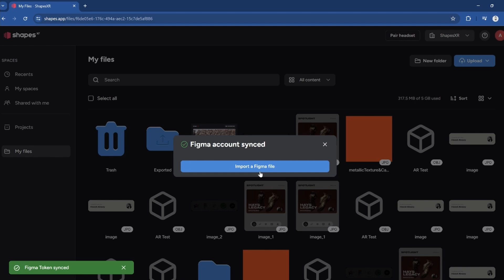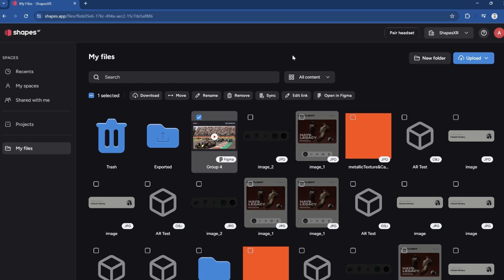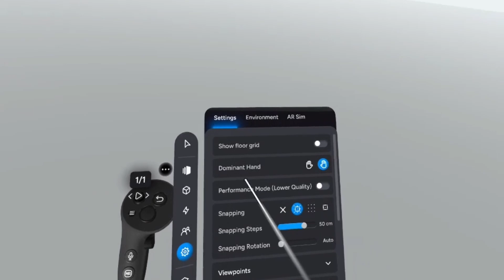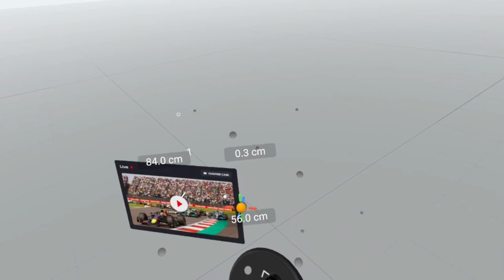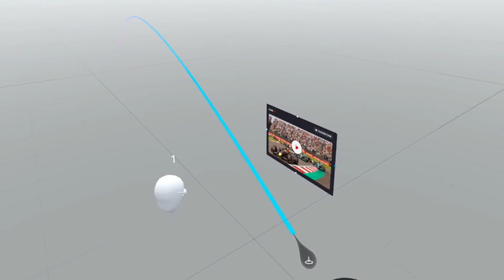How to view Figma UI Design in VR or AR. ShapesXR Tutorial.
Create an account on shapes.app, download ShapesXR app, and Import your Figma design to VR and AR.

Tutorial from Albert Mauri, ShapesXR Product and Experience Designer.
ShapesXR enables XR teams to design truly immersive experiences, prototype VR/AR products and UI/UX design to speed up collaboration process.

In ShapesXR you start creating in 3D within minutes without prior experience. You can create immersive 3D storyboards to show your ideas in function and easily invite team members to iterate and design together in real-time.

ShapesXR was born with the mission to democratize 3D content creation allowing product owners, business leaders, and designers to finally start thinking and creating spatially together.

In ShapesXR you can pick a premade scene as a canvas for your creation or start from scratch. Designers can manipulate simple shapes at scale, change materials, research user flows, and pitch scenes in motion with a simple to use staging system. You can share and export in various forms—from VR, via Web, through the Unity plugin, and to 3D models (coming soon).